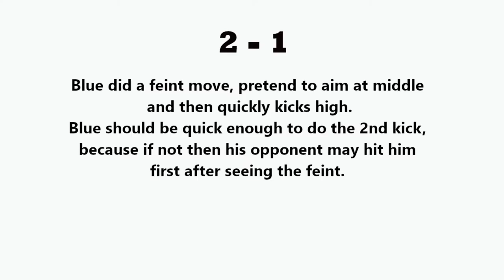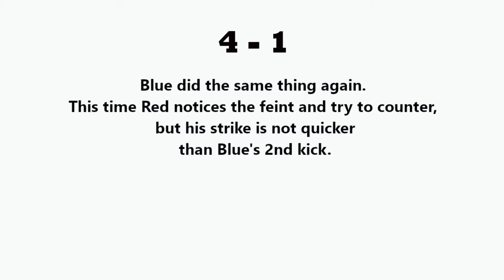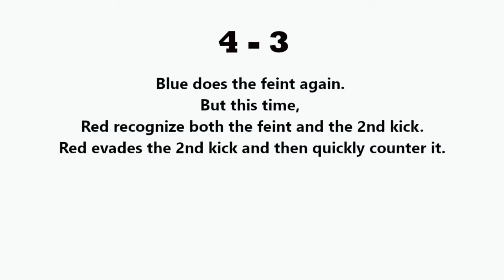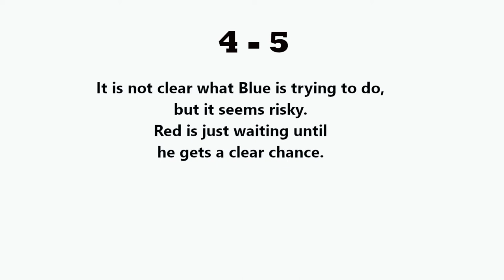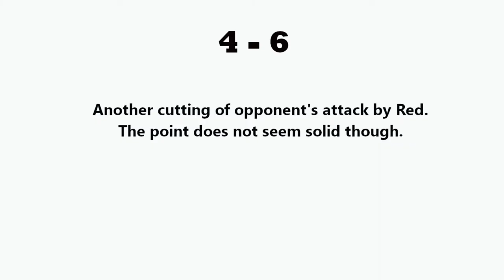Strategy: Mauro Sarmiento VS Hadi Saei (Taekwondo final, 2008 Beijing Olympic)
Old style Taekwondo fight: Mauro Sarmiento VS Hadi Saei (Taekwondo final, 2008 Beijing Olympic)